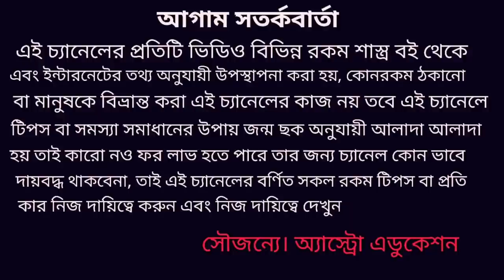মীন রাশি এপ্রিল 2020 কেমন যাবে!Meen Rashi April 2020 rashifal!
মীন রাশির এপ্রিল মাস কেমন যাবে কোন কোন দিকে শুভ এবং কোন কোন দিকে সমস্যা আসতে পারে এই নিয়ে এই ভিডিওতে বিস্তারিত আলোচনা করা হয়েছে ধন্যবাদ!